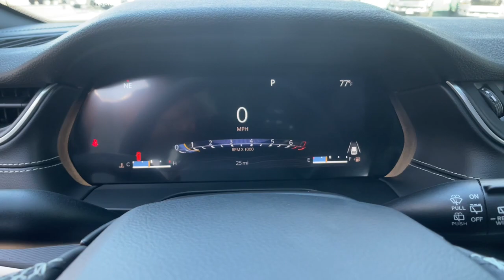2023 Jeep Grand Cherokee Carson City, Dayton, Reno, Lake Tahoe, Carson valley, Northern Nevada, NV 2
Silver Zynith New 2023 Jeep Grand Cherokee ALTITUDE 4X4 available in Carson City, Nevada at Carson City Dodge Jeep. Servicing the Dayton, Reno, Lake Tahoe, Carson valley, Northern Nevada, NV area.

You won't want to miss this excellent value! This SUV combines world-recognized style and capability with pickup truck practicality and plenty of off-road grunt! Top features include cruise control, a tachometer, automatic temperature control, and 1-touch window functionality. It features four-wheel drive capabilities, a durable automatic transmission, and a refined 6 cylinder engine.
Quick Order Package 23B Altitude,115V Auxiliary Power Outlet,Wheels: 18' x 8' Fully Painted Aluminum 1,Tires: 265/60R18 BSW A/S LRR,Altitude Appearance Package,Black Headliner,Delete Laredo Badge,Gloss Black Exterior Accents,Heated Front Seats,Heated Steering Wheel,Capri Leatherette/Suede Seats,Molded In Color Black/Gloss Black Roof Rails,Power Liftgate,Rain Sensitive Windshield Wipers,Remote Start System,Secondary Active Grille Shutters,Selectable Tire Fill Alert,Wireless Charging Pad,MOPAR Finishing Package,MOPAR Paint Protection Film,MOPAR Front Splash Guards,MOPAR Rear Splash Guards w/Jeep Logo,Wheels: 20' x 8.5' Gloss Black Painted Aluminum,Tires: 265/50R20 BSW A/S LRR,Transmission: 8-Speed Automatic 8HP50,3.45 Rear Axle Ratio,Engine: 3.6L V6 24V VVT UPG I w/ESS,Front License Plate Bracket,50 State Emissions,Normal Duty Suspension,Radio: Uconnect 5 w/8.4' Display,GVWR: 6,050 lbs,Monotone Paint,Manufacturer's Statement of Origin